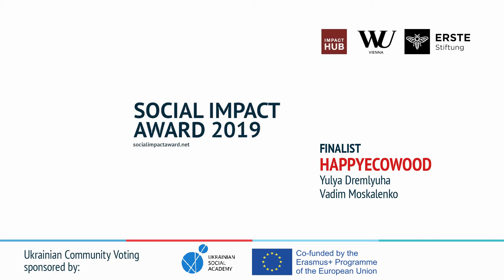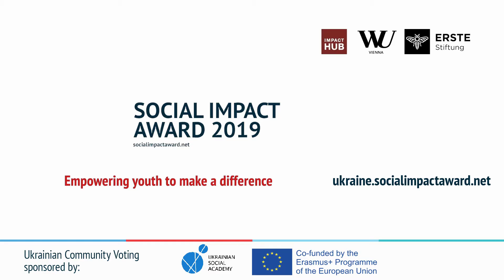SIA Ukraine 2019 Finalist: HappyEcoWood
Our mission is to produce playgrounds and employ people previously dependent on the change of life. And it also provides free playgrounds for low-income families with large numbers.

We produce playgrounds made of wood and metal and paint them with environmentally friendly certified paint that does not harm children and the environment.

We want our project to help people realize themselves and children have a great experience!